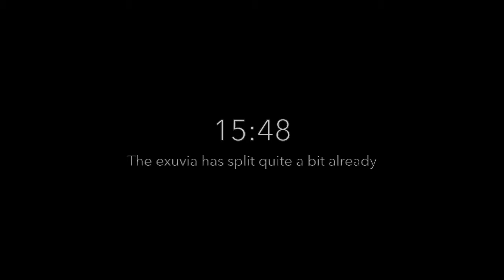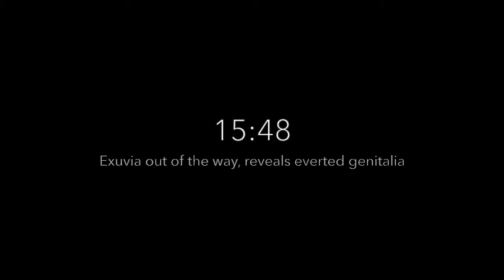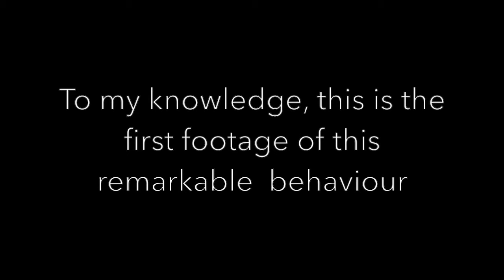Male stag beetle (Lucanus cervus) post-eclosion behaviour